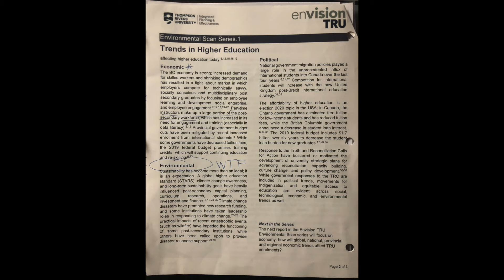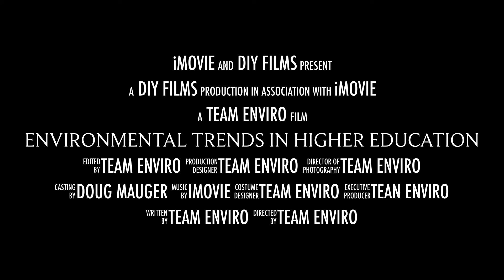Environmental Trends in Higher Education - The Trailer